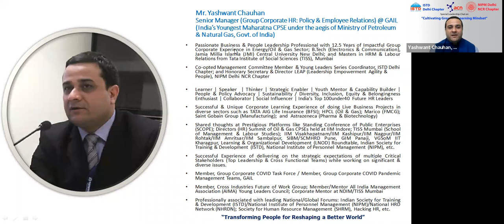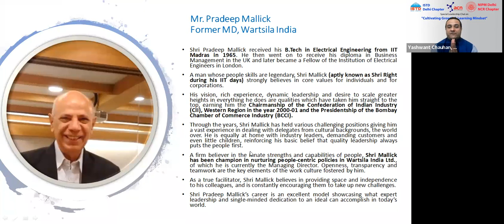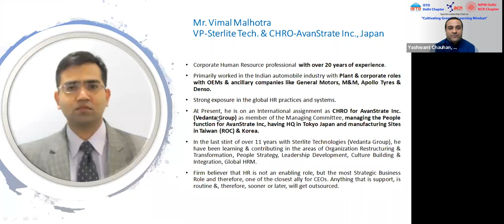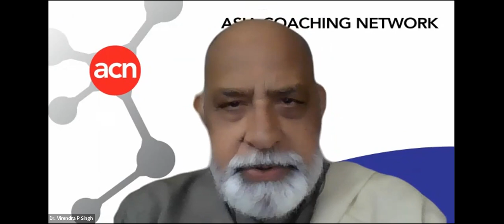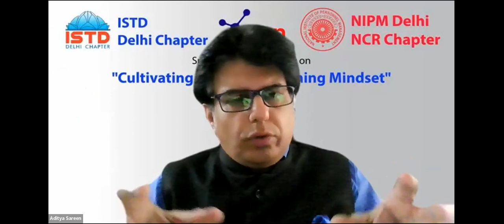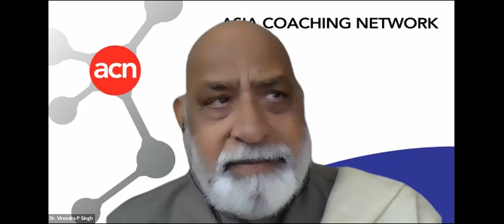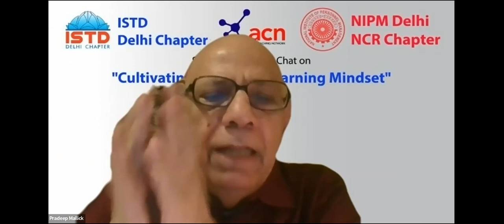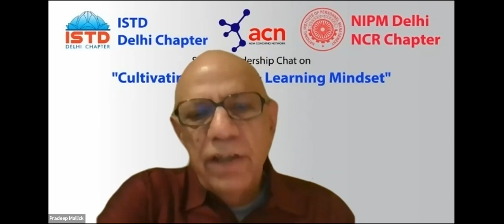Cultivating Growth & Learning Mindset